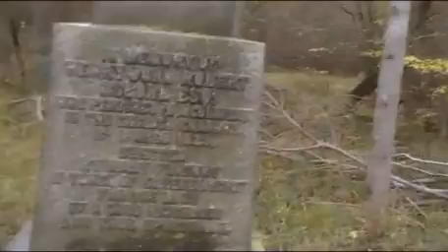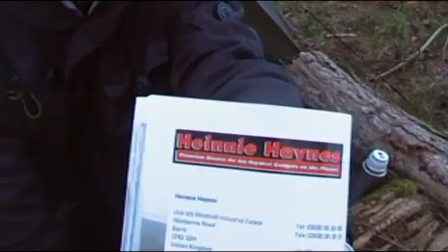The bugout 100 lbs +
Stealth Camping With Henry John
Heavy Bugout 100lbs +